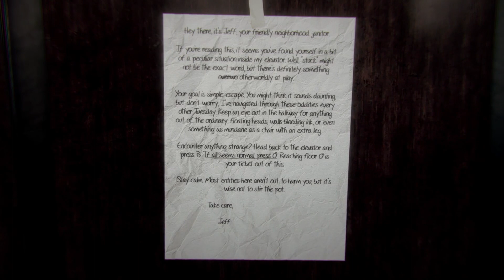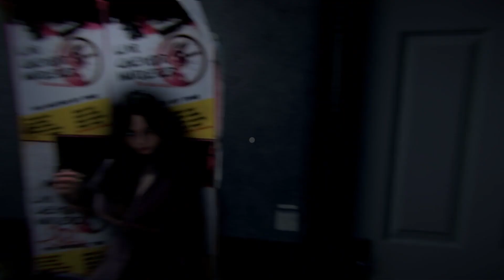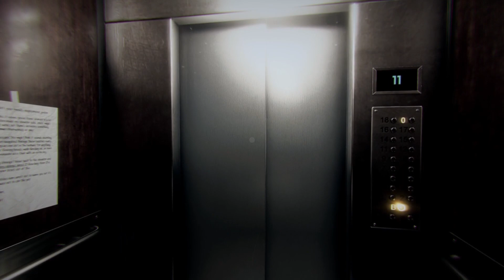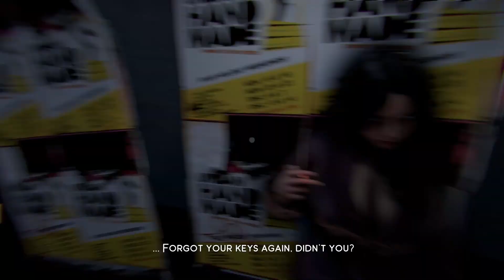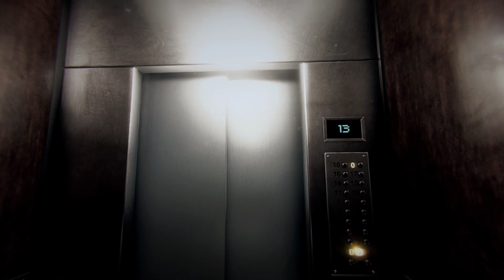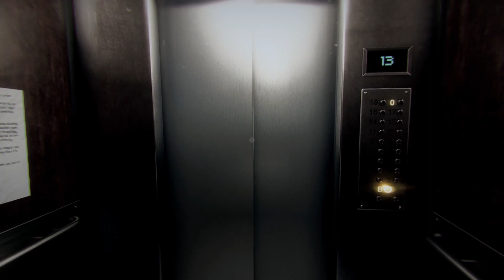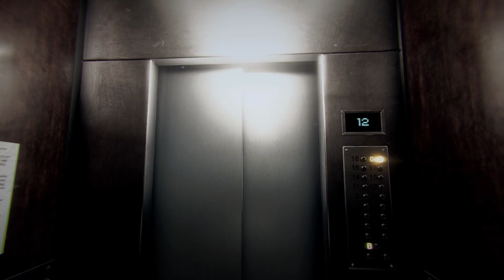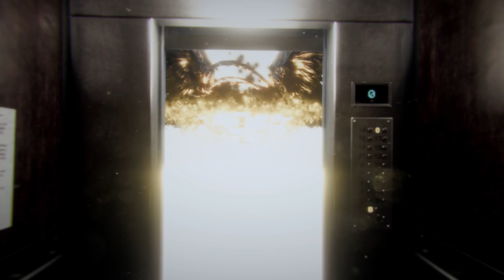Let's Play- Elevator Zero- (PC/2024)- LP#280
Elevator Zero